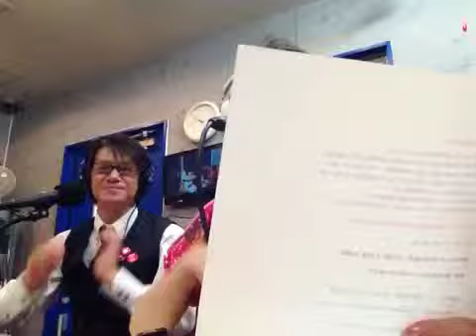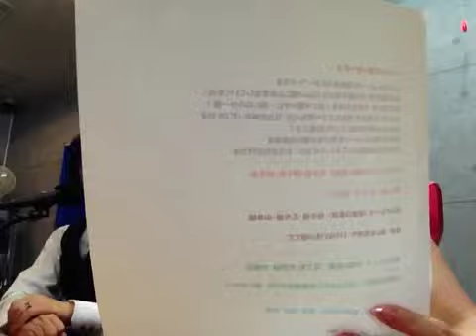Ｒａｄｉｏ ２０１２・１０・８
シンクロメッセージ（皆様向けのキーワー　）
月の満ち欠けの様に心は変化していくもの
知っておけば対処も出来る　心の天気予報

心の軌道修正　お役に立てたら嬉しい　クリスタルパワーです

やっと映像の準備が出来ました
クリスタルは視て聴いて参加する番組です